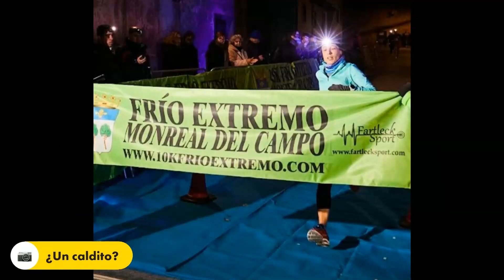RECORRIDO 5K | CARRERA 10K y 5K FRÍO EXTREMO | Monreal del Campo (Teruel)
✨ 5K | FRÍO EXTREMO | Monreal del Campo (Teruel) ✨

 Fartleck Sport promueve y organiza este evento deportivo con la colaboración del Excmo. Ayuntamiento de Monreal del Campo. La prueba se realiza con autorización de la Federación Aragonesa de Atletismo y se incluye en su calendario autonómico bajo el control técnico del Comité territorial de Jueces FAA.

No te confíes, confía en Fartleck Sport ✅